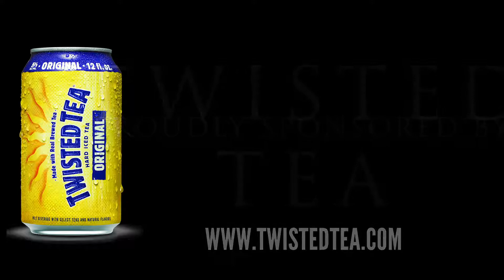A Slice of the Pie - October 26, 2019